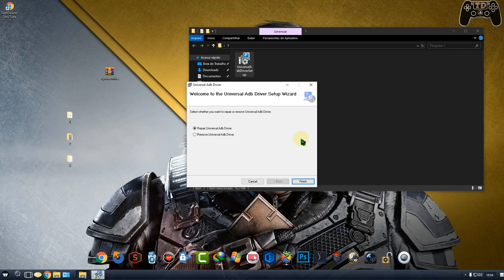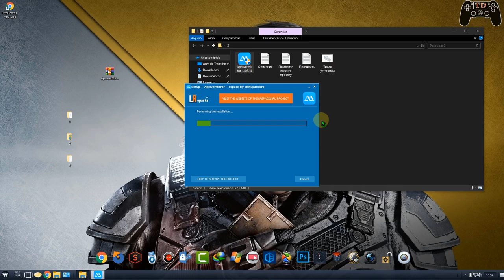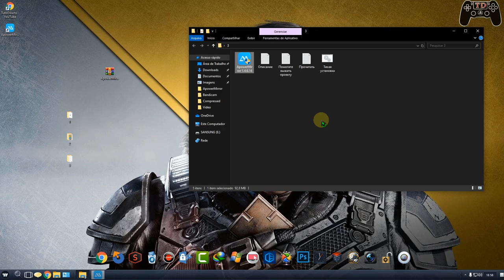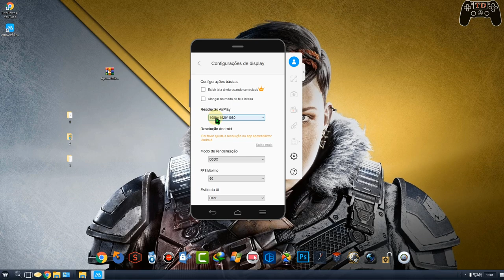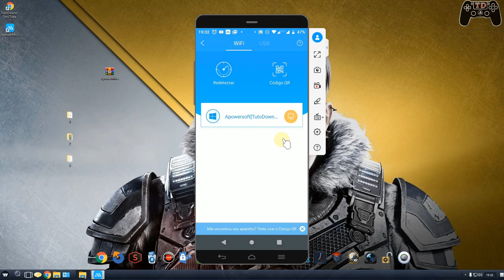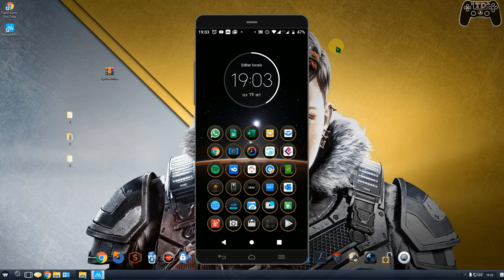Como transmitir a tela do celular no computador - Android no PC